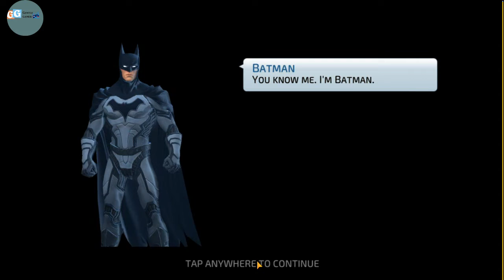DC Legends: DC Super Heroes and Super-Villains the ultimate DC superhero fighting.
Play Game: DC Legends: DC Super Heroes and Super-Villains the ultimate DC superhero fighting.

Description: Recruit Justice League Legends like Batman, Superman, The Flash, Wonder Woman, The Joker, Harley Quinn, and many more in the ultimate DC superhero fighting ...

It is fun to fight with my favorite superheroes and slowly build them in strength and power. The game stands well as a free-to-play game.